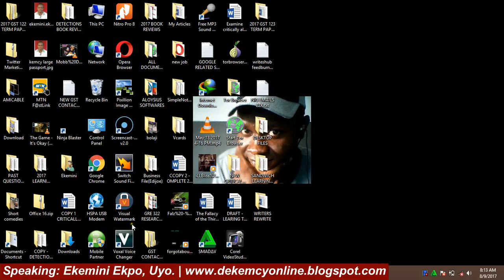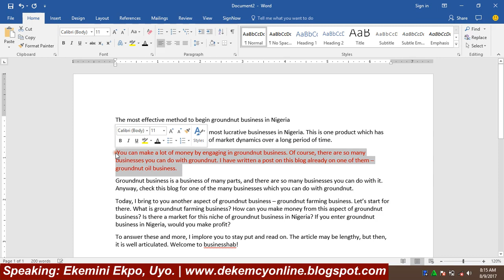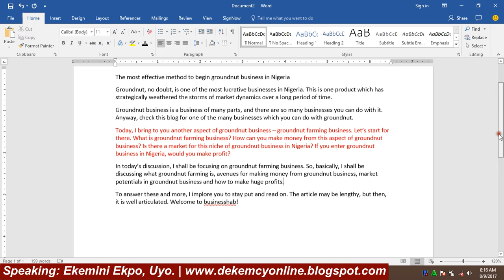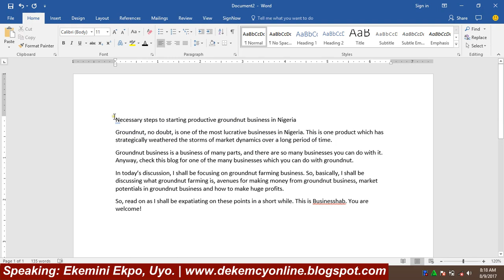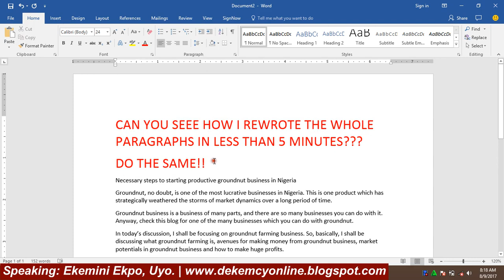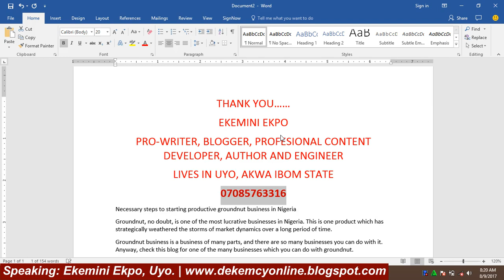HOW TO REWRITE ARTICLES PROFESSIONALLY (MR. KOKOHANDS)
Here is a small video I just did to teach my writers and assistants how to rewrite articles professionally without the use of software. If you have interest in article rewriting jobs, check this video out.

I am efficient, attentive to details, and deliver on time. I handle article writing, article re-writing, editing and proof-reading, and other aspects of writing.